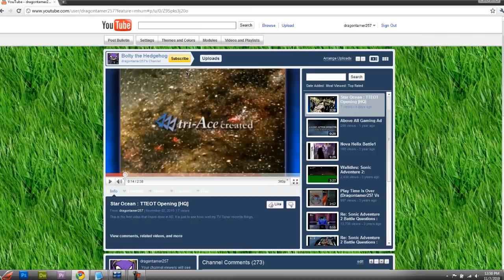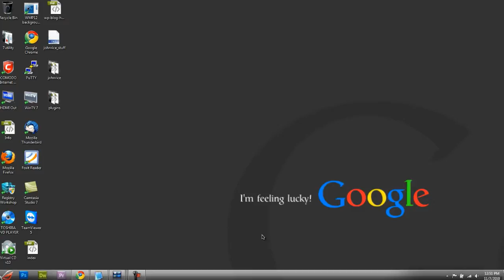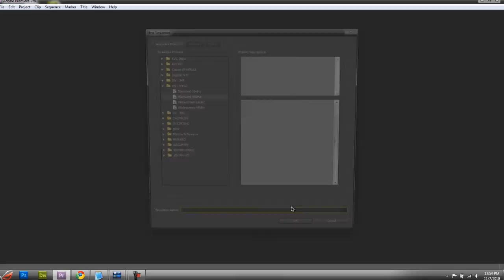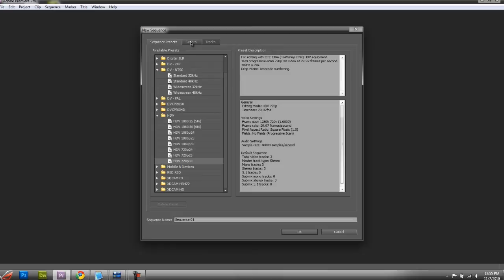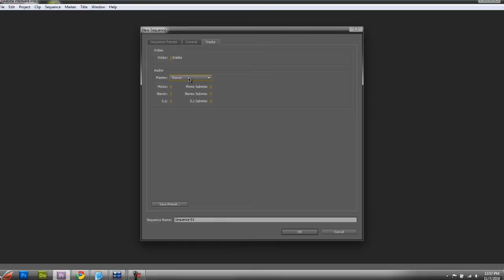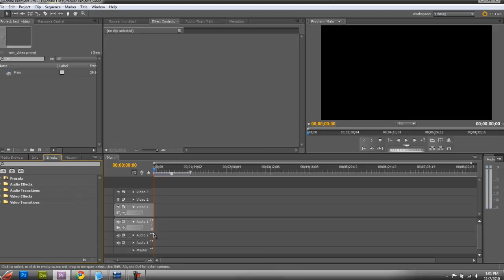Adobe Premiere Pro : Getting Started - Part 1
Sorry for the long wait on this video. This is a quick overview on how to get started with Adobe Premiere Pro. I am using the CS5 version in Windows 7 x64bit but the layout and options are mostly the same from its CS4 counterpart.